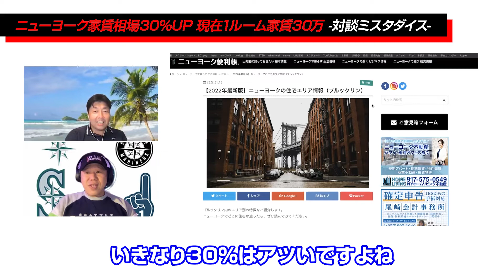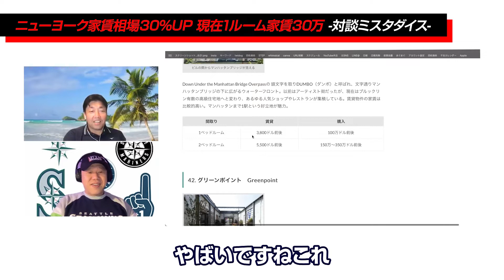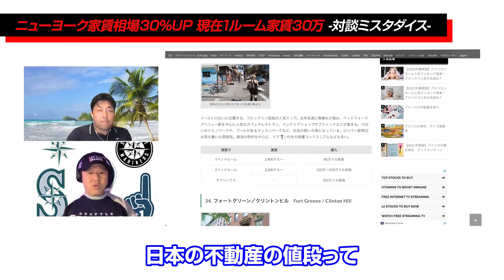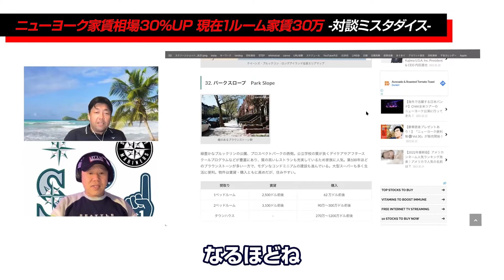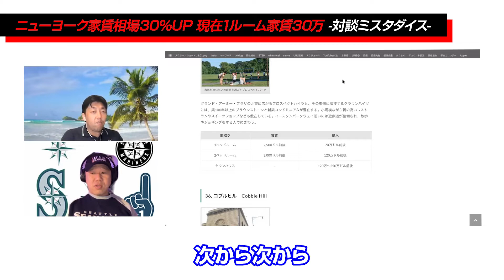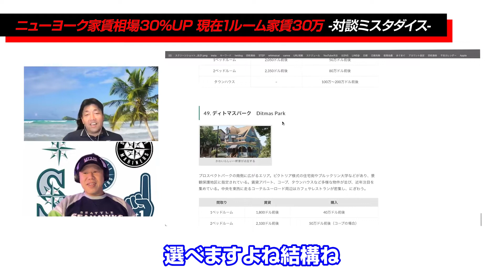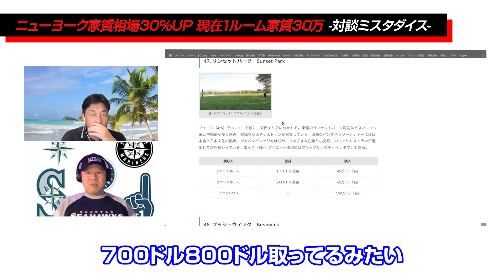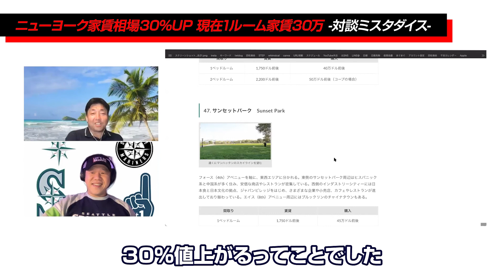ニューヨーク家賃相場30％UP 現在1ルーム家賃30万 -対談ミスタダイス-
ニューヨークの家賃相場が高騰中！
シアトルでは年収800万円で低所得者枠に。。。
今アメリカで何が起きているのか。

5万人が購読中のメルマガ（まぐまぐ！）